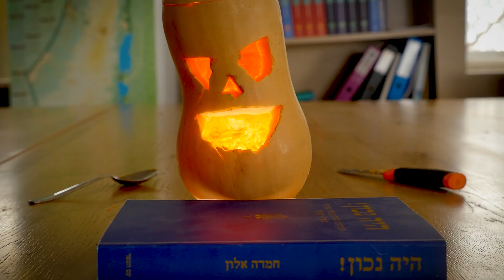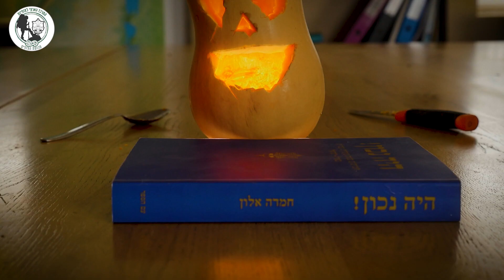גילוף בדלורית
עקבו אחרינו באנסטגרם צופים: zofim_bareshet